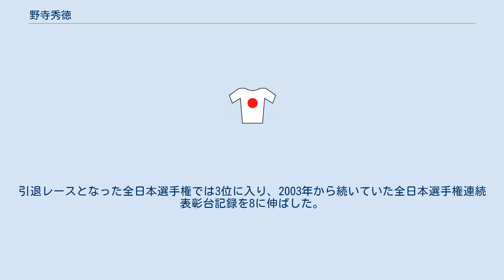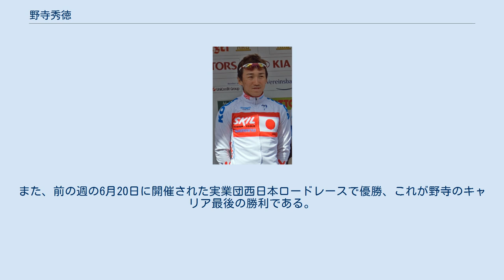野寺秀徳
野寺 秀徳（のでら ひでのり、1975年6月7日 - ）は、静岡県伊豆市出身の元自転車プロロードレース選手。
2005年、2008年度全日本チャンピオン。
現在はシマノレーシングの監督を務める。
 力強い登坂力とともに、特に厳しいレースにおけるスプリントで知られる。
BMXを経験しており、ウィリーのパフォーマンスを見せることもよく知られていて、「のでちん」「自転車マン」という愛称を持つ。
自身のブログによると「自転車マン」の愛称は近所の子供達に命名されたとのこと。
 修善寺工業高校、法政大学を出て、シマノレーシング（1998年〜）、コルパック・アストロ（イタリア、2001年〜）、シマノレーシング（→シマノメモリーコープ→スキル・シマノ→シマノレーシング）（2003年〜2010年）。
 小学3年生の時にBMXに乗り始める。
高校から本格的に競技を開始し、大学卒業後にシマノレーシングへ。
2001年度からはイタリアチームのコルパック・アストロへ加入。
トロフェオ・ライグエリアや、ティレーノ〜アドリアティコなどを完走。
日本人としては市川雅敏以来2人目となるジロ・デ・イタリアの完走を果たす。
その後、日本へ戻りシマノレーシングへ復帰。
シマノの海外遠征のかたわら、日本国内で行われる多くの実業団レースでも勝利した。
全日本選手権との相性も良く、2度の日本一に輝いた。
 2010年6月4日、自身のブログにて同年6月27日に開催される全日本選手権にて現役生活にピリオドを打ち、引退することを表明。
引退レースとなった全日本選手権では3位に入り、2003年から続いていた全日本選手権連続表彰台記録を8に伸ばした。
また、前の週の6月20日に開催された実業団西日本ロードレースで優勝、これが野寺のキャリア最後の勝利である。
引退後はシマノレーシングの監督に就任。